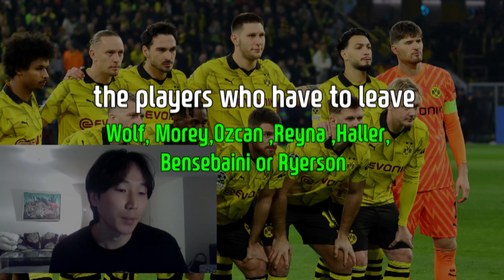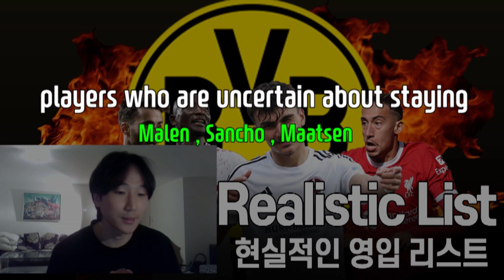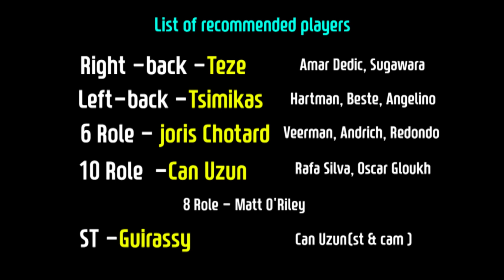Julian Nagelsmann? Realistic BVB's available list to buy (Florian Wirtz ?, Guirassy ? )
도르트문트 돌문 로이스 축구 분데스리가

With Watke ceo leaving, it's time to rebuild from  Squad

Furthermore, The Management has also been replaced, so it seems that there will be quite a change
Last season, like Grimaldo and Skhiri, fa players
There are a lot of cheap and good players like Endo Wataru and Lee Kang-in

I'll say a cost-effective player that I can seriously aim for in BVB
 Please note that my subjective thoughts are included and that the season is not over, so there may be amendments in the future

For each position, i will focus on talk for right back, left back, 6 role , and st,, cam, and wing depending on the situation

Actually, there are differences in propensity depending on who the coach is for the next season

 If I were to pick a player for each position

Right -back - Teze
Left -back -Konstantinos Tsimikas
6 Role - joris Chotard ,Robert Andrich, joey veerman
10 Role  -Can Uzun    ,Rafa Silva
ST -Serhou Guirassy
Matt O'Riley

Among the 10 ROLEs, the player I want to recommend the most is
It's Can Uzun

Brandt and Reus have this seat, but in fact their performance is too bummer

 Brandt has 16 attack points, 16 Xavisimons and 17 Florian Wirtz, similar to them

Except for kick power such as corner kicks and free kicks, which should be the core of the attack
It's really ambiguous. In fact, I think he's a player who can sell from a business perspective

Can Uzun has quite a few downsides as well
First of all, in Nuremberg, tactics are centered around this player
I'm scoring a lot of goals, but I also have a lot of pk goals, and sometimes greedy scenes and stamina-like parts still need to be verified more

But this player was born in 2005 and can basically do cm, so he knows how to release it with a build-up

It's a type that can score goals, and it can be used in st positions depending on the situation
He's a very high value player for his investment

With Fullkrug a weak point in speed, Can Uzun may make more shooting, which is an advantage in st

It's possible to capture the cam and even the ST,
1.FC Nurnberg's transfer fee is less than 10 million euros, but I think it can go up to 25 million euros because of age and potential

The other 'st' is Guirassy

As you know, a player with a buyout clause of 20 million euros

However, there is a saying that they want to put a buyout clause in the next team when they move

If that's true, he's got a realistic option, like 50 million euros or more after two years

We have a fullkrug, but the reason why we recommended this player is because

He's a player with more tools